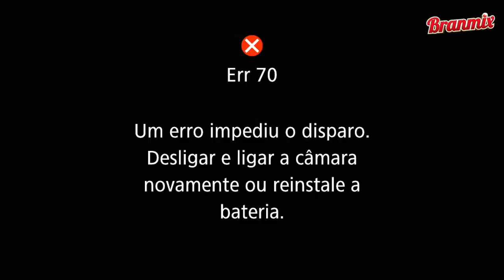MAHRCO MONTEIRO - PAPO NOSTALGIA #64.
Vinheta: Sávio Lima
Gravado no Estúdio Santos de Casa - Gabriel Gentil